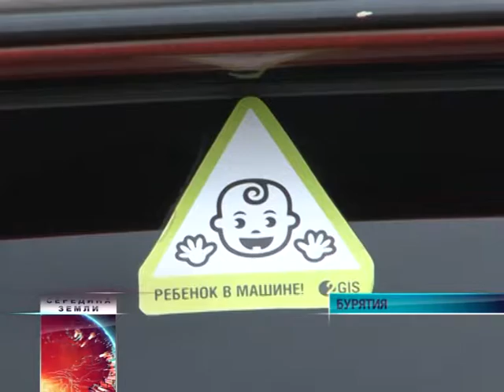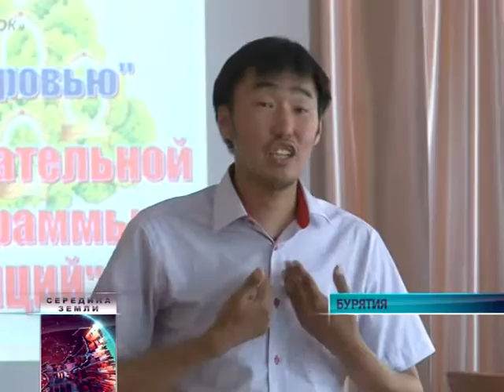Середина земли 06 07 2016